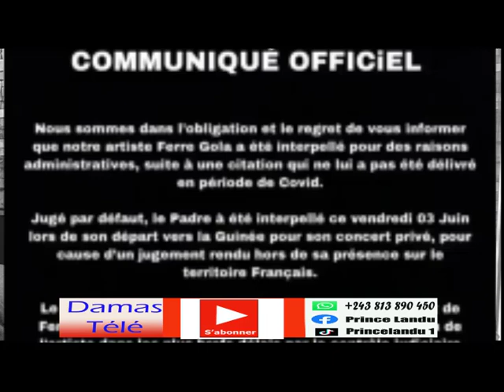CE QUE FERRE GOLA DOIT EVITER DEVANT LA JUSTICE FRANCAISE EN RAISON DE SON CARRIERE ET DE SES FANS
L'artiste Hervé Ferré Gola toujours aux arrêts en France depuis le 3 Juin 2022, pour de raison d'un jugement rendu par defaut à sa personne. C'est dans cette prison Fleury-Mérogis, considérée la plus grande de l'Europe.

L'artiste devra rester emprisonné pendant quelques temps, une démarche judiciaire mise pour retrouver si rapidement l'artiste sur scène. La vidéo est consacrée sur l'arrestation de l'artiste ferré Gola, sur la procédure pénale française.